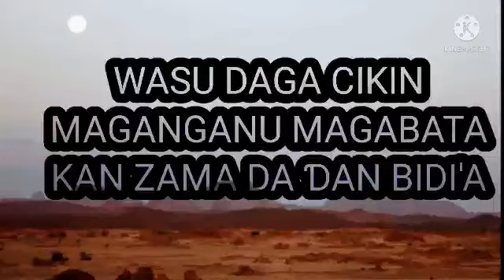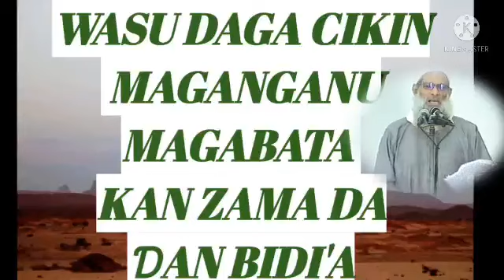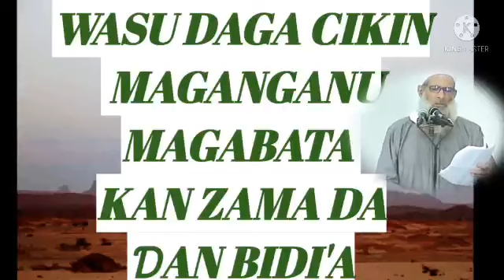maganganun salaf Akan Yan bidiah